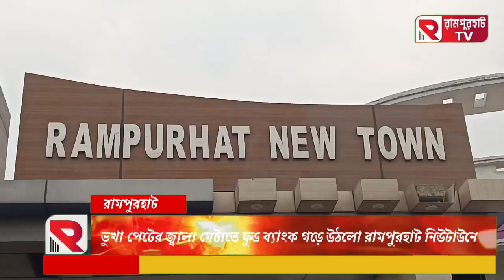ভুখা পেটের জ্বালা মেটাতে রামপুরহাট নিউ টাউনে ফুড ব্যাঙ্ক’ তৈরি করলেন ব্যবসায়ী অনীশ আহমদ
ভুখা পেটের জ্বালা মেটাতে রামপুরহাট নিউ টাউনে ফুড ব্যাঙ্ক’ তৈরি করলেন সমাজসেবী তথা ব্যবসায়ী অনীশ আহমদ।
📌 রামপুরহাট শহর থেকে ৬ কিলোমিটার দূরে এই রামপুরহাট নিউ টাউন, 24 ঘন্টা খোলা থাকবে এই ফুড ব্যাংকটি, মিলবে দুপুরের খাবার ও রাতে সন্ধ্যে সাতটা থেকে রাত নটা অবধি খোলা থাকবে এই ফুড ব্যাংকটি।